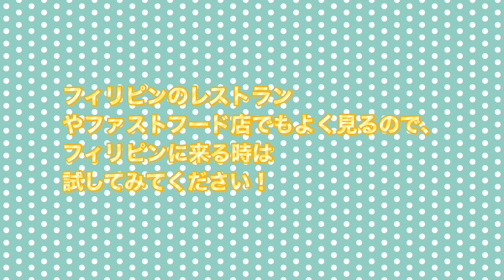フィリピンのおいしいデザート、ハロハロ。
Please follow Our Tiktok !
私達のTiktok!